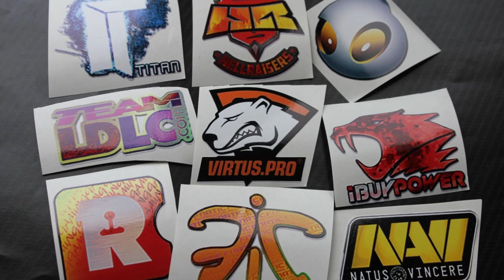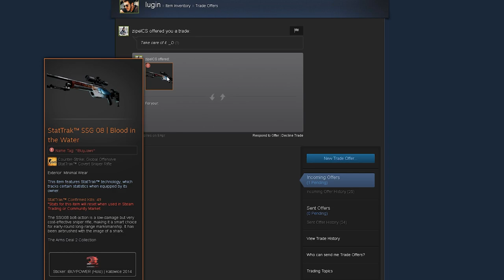MINHA NOVA SKIN COM IBUYPOWER HOLO